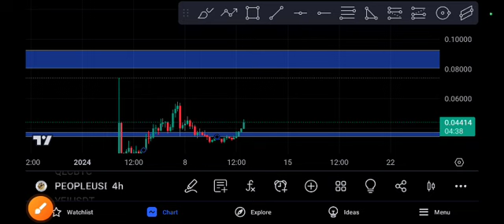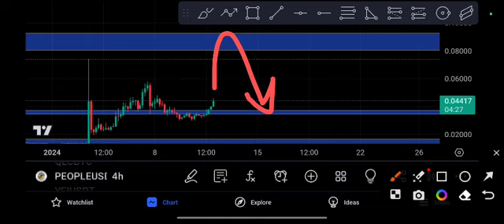PEOPLE coin Can't Expect! PEOPLE Price Prediction